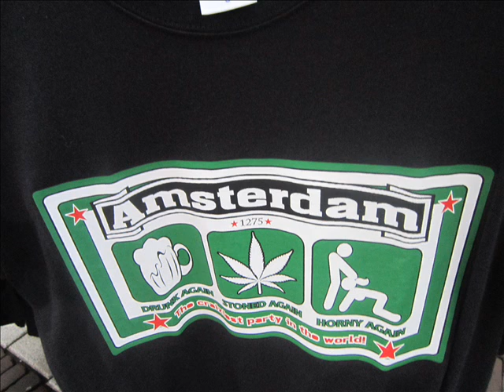TUPZ (Bioterlogika) Mam chujow mikrofon